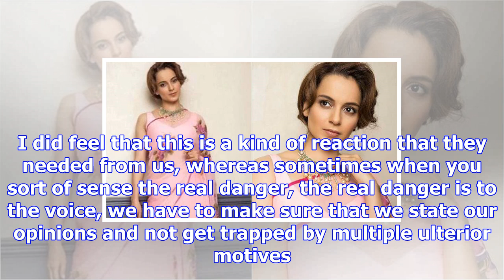Kangana ranaut on deepika padukone and padmavati: everyone was milking the situation for their bene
Kangana ranaut on deepika padukone and padmavati: everyone was milking the situation for their benefit
Written by Komal RJ Panchal | Mumbai | Updated: December 14, 2017 2:09 pm Kangana Ranaut was critici...